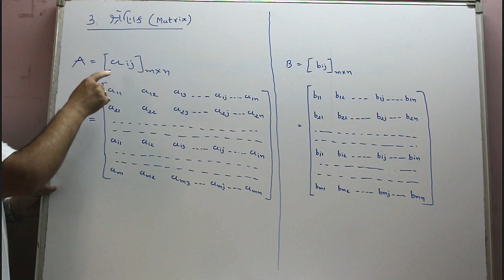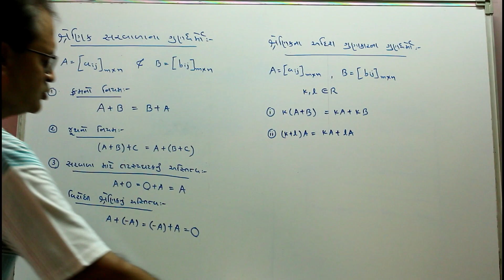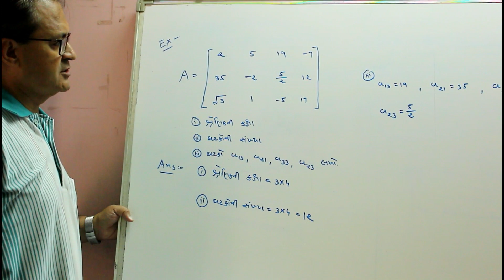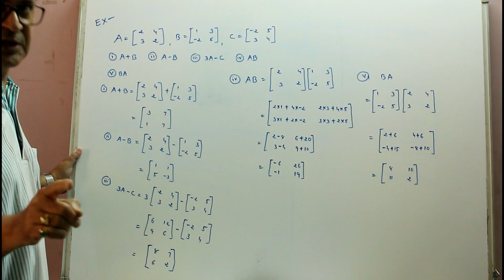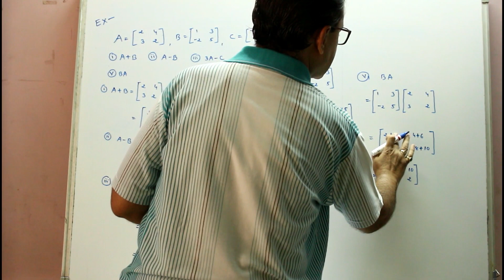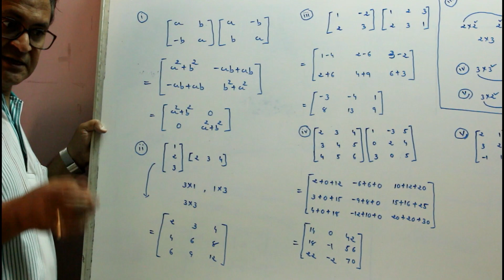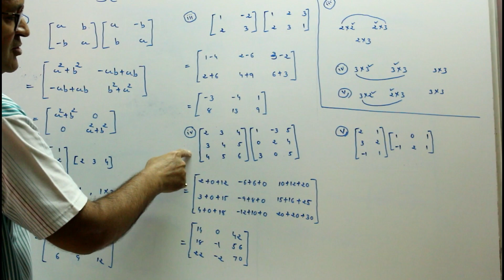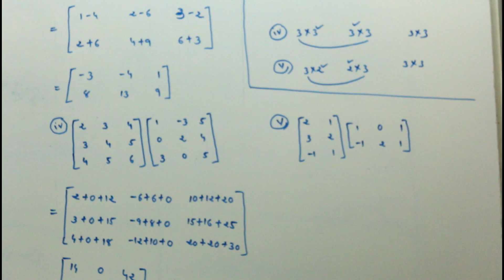matrix 3 [] Shivanand Classes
Shivanand Classes
Learn Matrix with Kamlesh Asmani